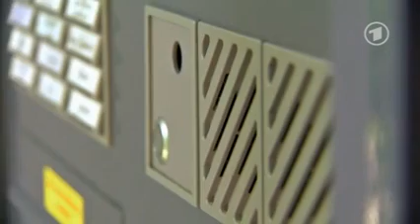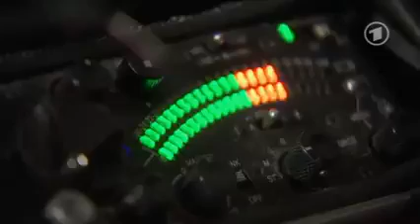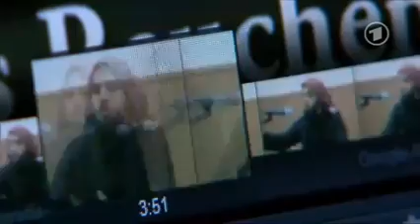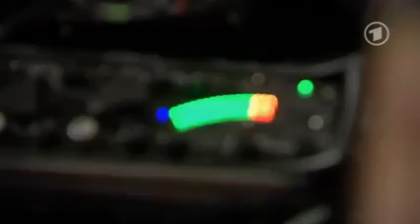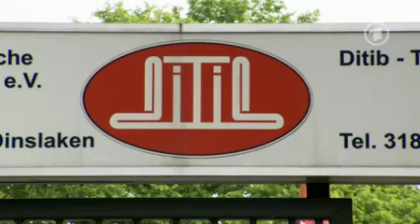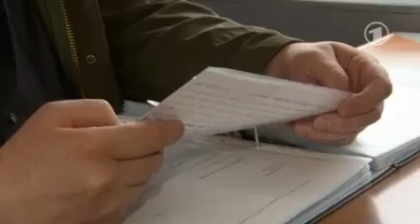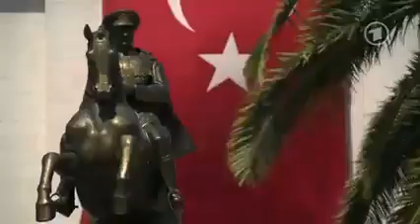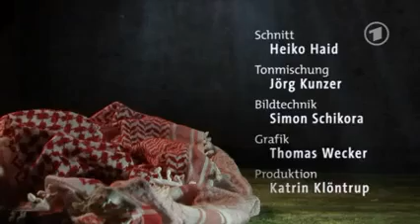Sterben für Allah Der Weg deutscher Gotteskrieger nach Syrien